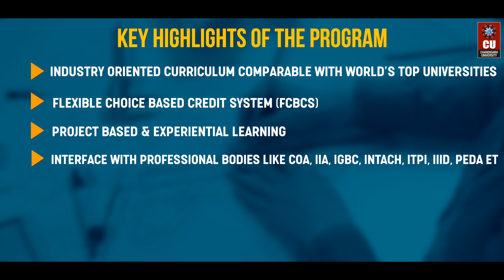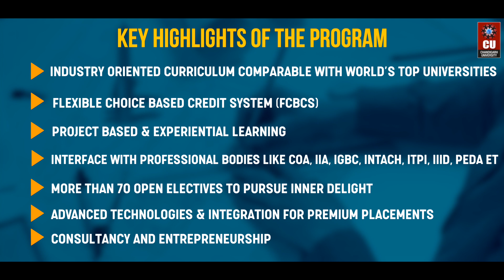BSc & MSc Architecture at Chandigarh University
Do you want to learn the art and science of designing and engineering large structures and buildings? If yes, you have two choices to make, either you can pursue B.Sc (Architecture) or if you have already completed your graduation, then you can pursue M.Sc (Architecture) to sharpen your design skills, knowledge of building and construction, thinking and reasoning skills, analytical thinking skills, customer service skills, and much more.

Therefore if you are interested and looking to pursue any of these courses, make your way to Chandigarh University, a NAAC A+ accredited and QS Ranked university.

Apply via CUCET and avail of up to 100% scholarship worth Rs 45 Crores.